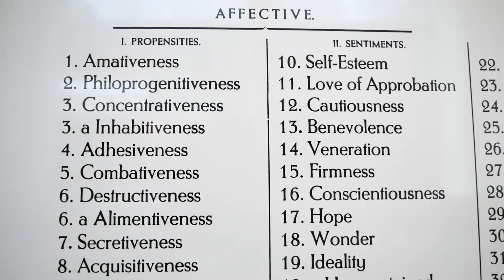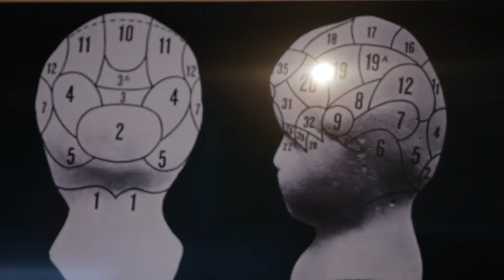#212 Marianne Heske utfordrer menneskers behov for å passe inn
Bli med inn i Marianne Heske sin utstilling hos QB Gallery i Oslo, hvor hun kritiserer den pseudovitenskapelige læren om frenologi, samt enkeltmenneskets og samfunnets ønske om klassifisering og standardisering - et ønske som hun mener går på bekostning av vår individualitet i møte med andre. Se også hvordan det går når Heske bruker læren om frenologi på kunsthistoriker og programleder Silje Sigurdsen. Full episode 212 med Heske ser du her:

Frenologi er en teori som ble utarbeidet av 1800-talls-legen og fysiologen Franz Joseph Gall. Tanken var at våre personlighetstrekk kommer til syne i hjernens fysiske struktur og videre på hodeskallens ytre form. Inndelingen i 35 partier skulle gjøre det mulig å avdekke et menneskes personlighet ved å kjenne på skallens fasong. Verkene ble skapt i 1970-årene, men har aldri før blitt vist til publikum.